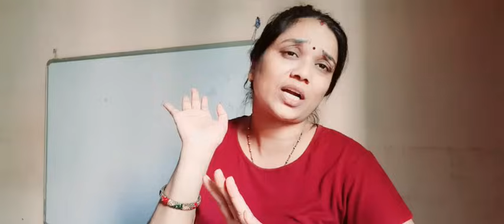माझ्या बाळाला अनाथ बोलायची तुझी हिम्मत कशी झाली😡मी ह्या मुलीसाठी घरच्यांना सुद्धा सोडून दिले😡तुझी हि